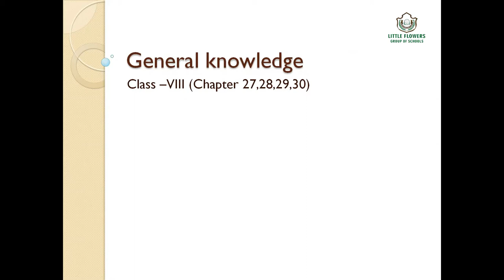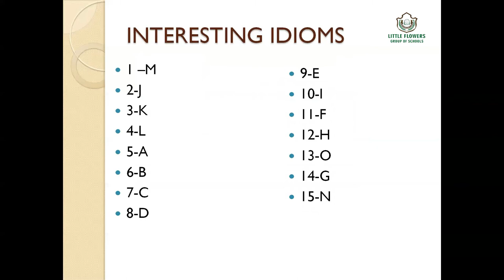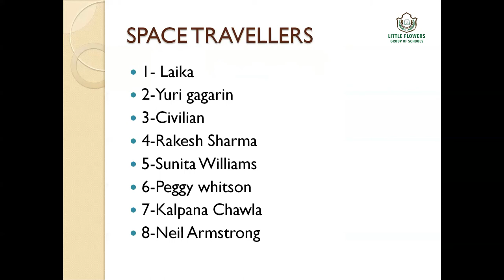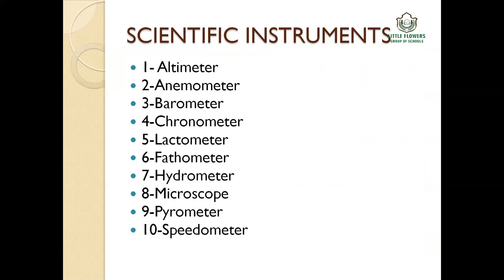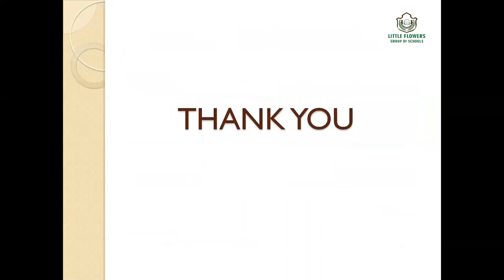CLASS - VIII, CH - 27 TO 30